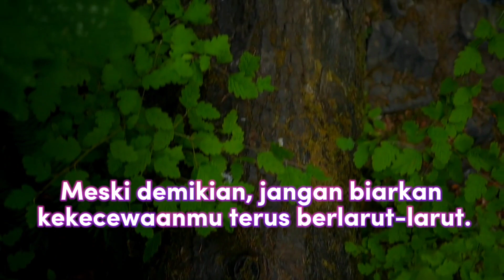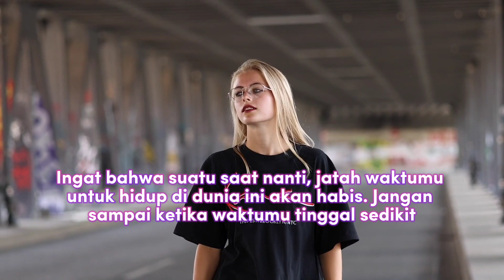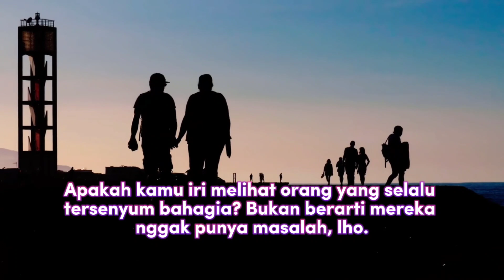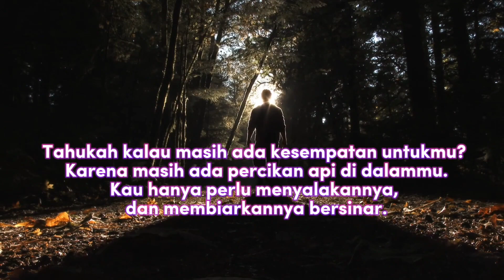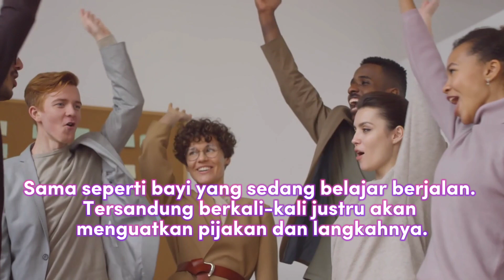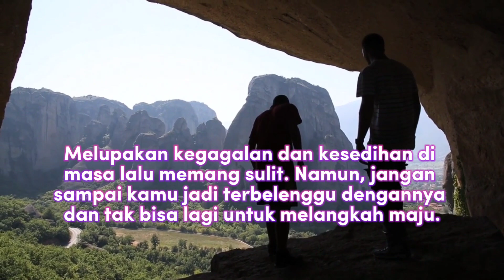YOUTUBER PEMULA HARUS NONTON INI !! Lakukan sekarang atau menyesal nanti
Apakah anda sering merasa bahwa anda gagal dalam menggapai suatu rencana? Mungkin yang terlintas di fikiran anda bahwa itu adalah nasib diri anda. Sebenarnya itu salah, mengapa salah karena nasib bisa dirubah oleh diri sendiri, walaupun harus dengan ijin dari Yang Maha Kuasa, karena Tuhan berkata

“ tidak akan kurubah nasib seseorang, ketika ia sendiri tidak mau merubahnya “